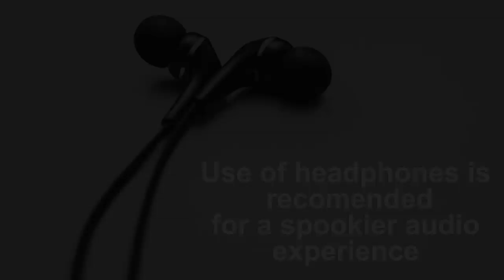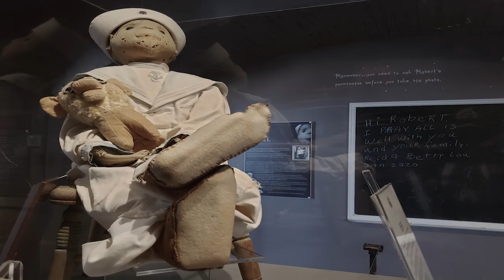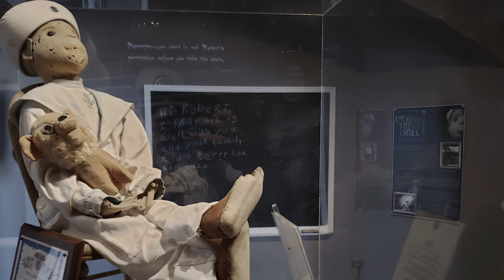The Real Story behind Robert the Doll - The most Haunted doll in the world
★In this episode:
Tonight we explore the backstory to the legend of Robert the doll, one of the most haunted dolls in the world.

★Do you have a scary story you would like to share and possibly hear it recorded by me? Please email it to me at:

★Music credit and sources
Gasparini/Myuu is also often used with permission from the artists.